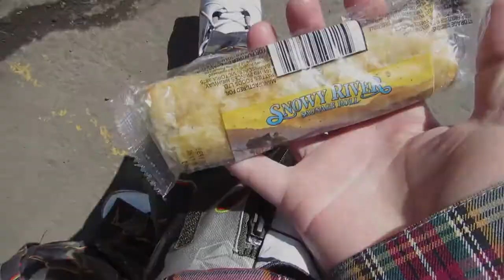KangaBangerZ 2015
Damn KangaBangerZ, back at it again with the snow things. 2015.2 Firmware update includes skiing and splitboarding adventures. BSOD hnnnnnng